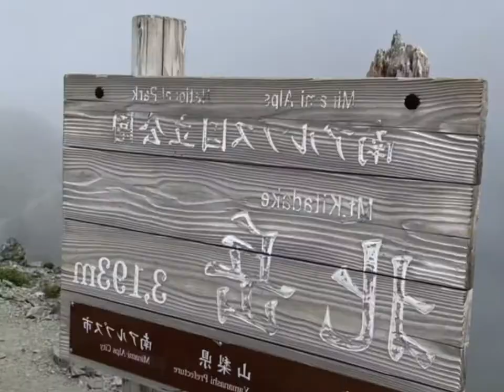【登山】短編山行き記録 2019年8月 北岳〜間ノ岳 DAY2 の巻